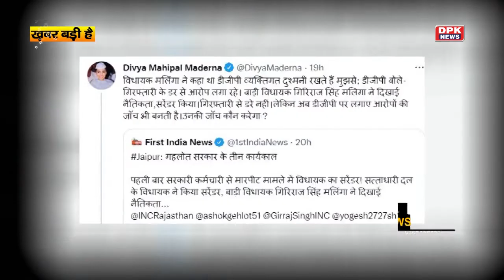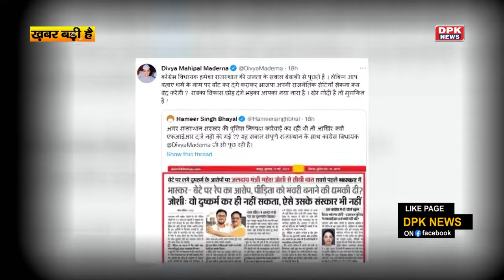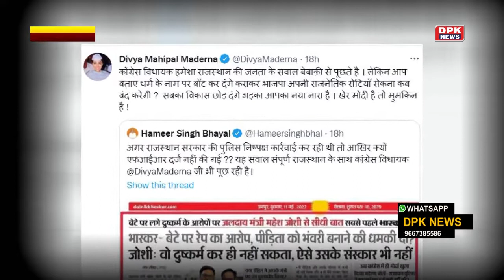Divya Maderna ने डीजीपी को घेरा | डीजीपी पर लगाए आरोप की जांच कौन करेगा ?